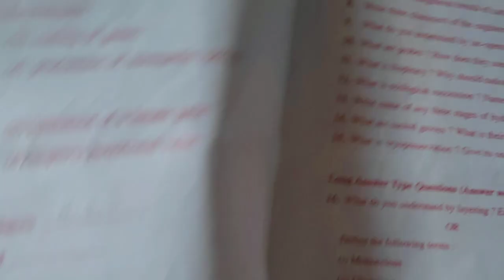question paper of class 12 biology..!! science biology questions paper of class 12